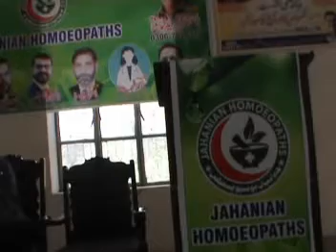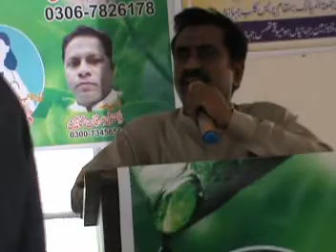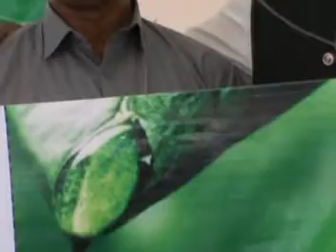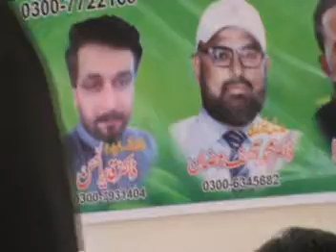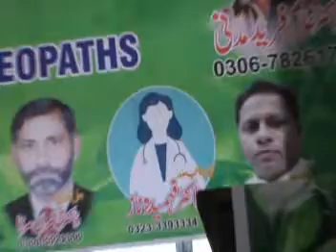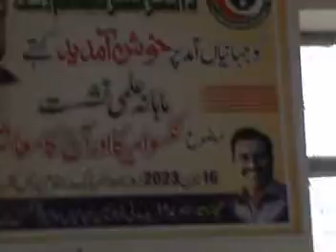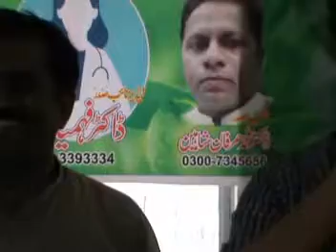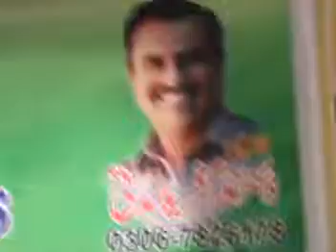Dr Qammar Tabassum lecture Nux vomica 16 jun 2023